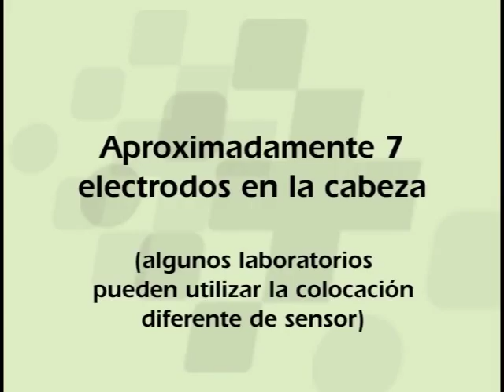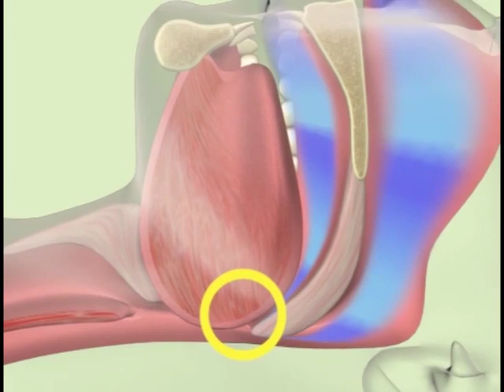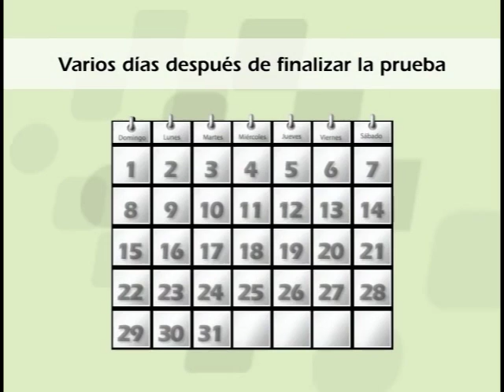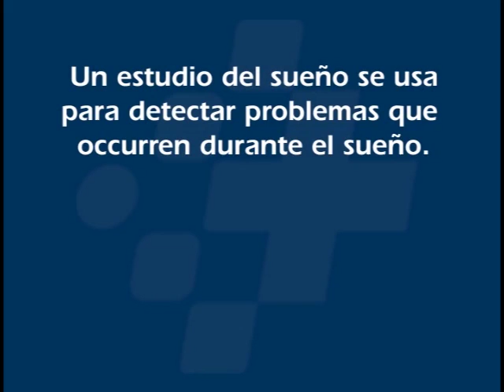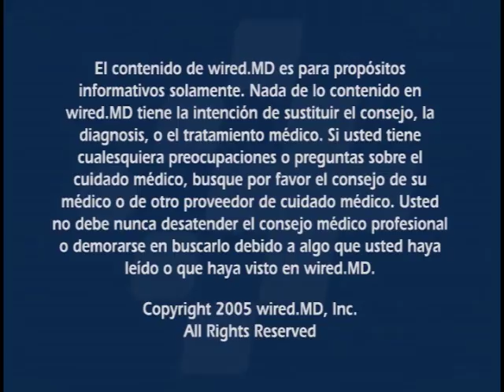Tu Noche en el Laboratorio del Sueño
Un estudio del sueño, también llamado polisomnografía es un estudio de una noche de su sueño, que se lleva a cabo en un laboratorio especializado. Se lleva a cabo por un técnico capacitado y está diseñado para detectar problemas con el sueño. El objetivo del estudio es tener una noche natural de sueño que es tan sencillo y cómodo como sea posible. Este video muestra el proceso y explica la razón para este procedimiento. Aprender más: